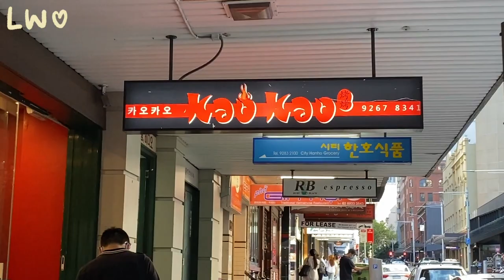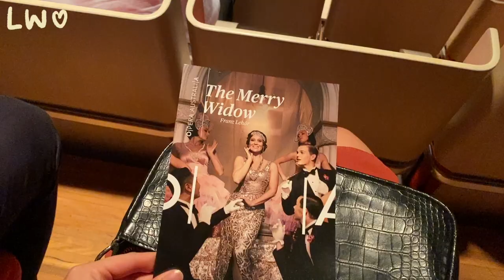【澳洲留學生活】我畢業了🎓!! | 悉尼歌劇院vlog 🇦🇺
自己拍了一系列的畢業照🎓 希望很快能回到澳洲參加畢業典禮!!
還有去了Sydney opera house看了輕歌劇 超滿足的!!
三年的大學生涯真的來到了尾聲 :) 感恩家人還有一路上遇到的朋友老師們
我畢業了!!